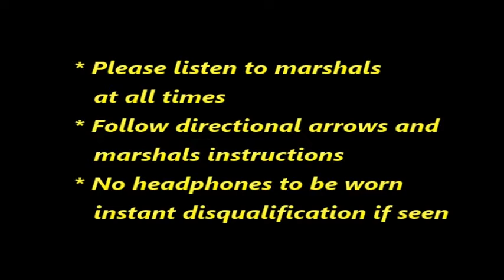Port Talbot Harriers Half Marathon Route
Port Talbot Harriers, half marathon